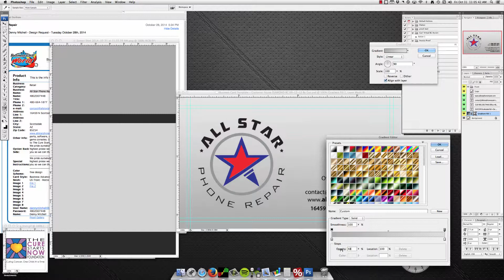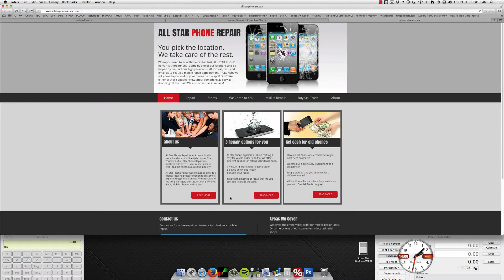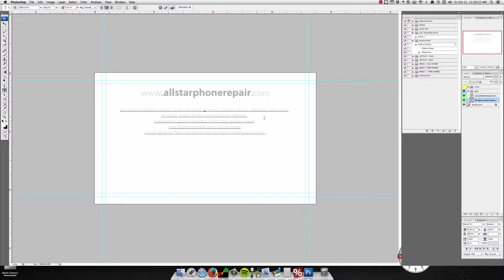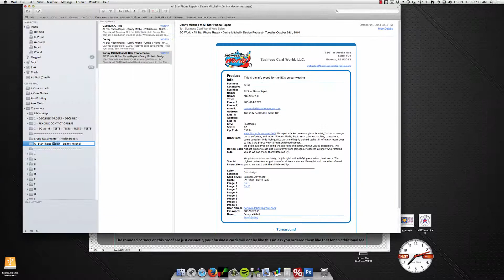All Star Phone Repair Business Card Design Time Lapse By Gus Friday, October 31st, 2014